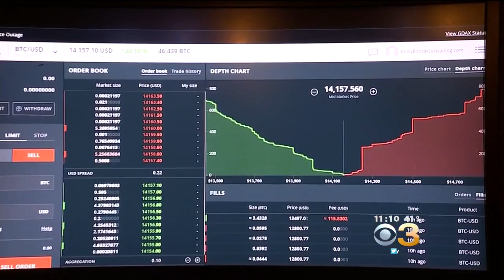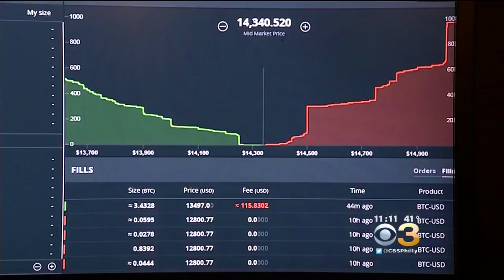Bitcoin Surges Above $14,000 For The First Time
The value of Bitcoin has risen above $14,000 for the first time ever.